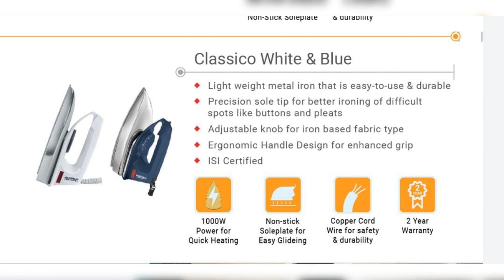வாடிக்கையாளர்கள் அனைவருக்கும் இனிய தீபாவளி நல் வாழ்த்துக்கள்.தீபவாளி சிறப்பு விற்பனை